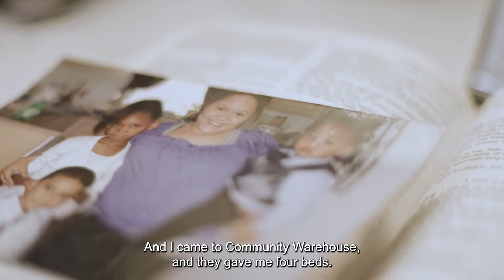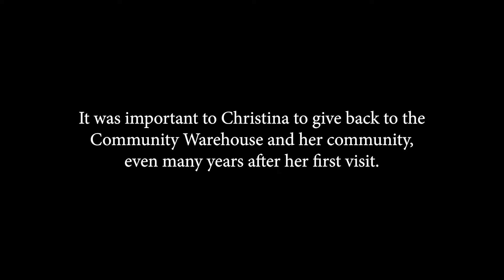The Magic of Community Warehouse